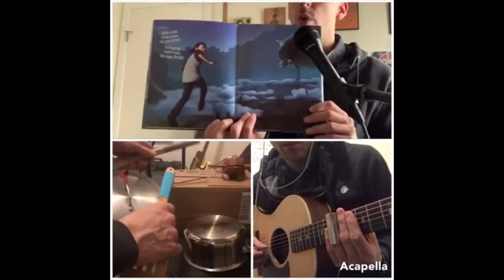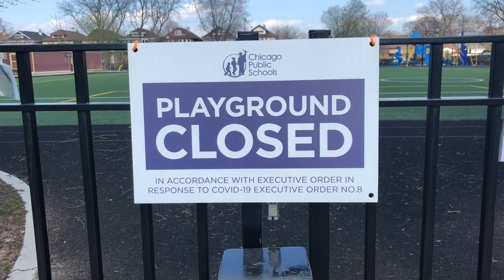Bridge School Specials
The Official Trailer for the Bridge Specials Team
Art, STEM, Music, Physical Education

A sneak preview of our Bridge Specials team this spring!
Kindergarten, First, Second, and Third grade students, please join our Bridge Specials Seesaw page.
Fourth grade students please join our Google Classroom.
Lessons are not counted as a grade, but we will give you feedback when you participate. We are here to inspire health and creativity during this time. If you have any questions do not hesitate to reach out to the Specials Team. We encourage you to interact with us on Seesaw or Google Classroom.